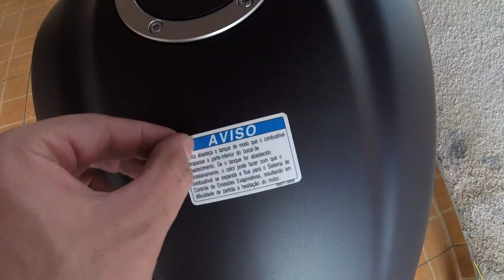Como tirar adesivo de moto ou carro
Neste vídeo falo sobre como tirar adesivo da sua moto ou carro sem enrolação, de modo bem simples.